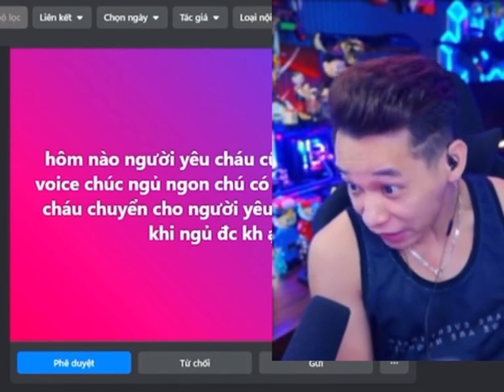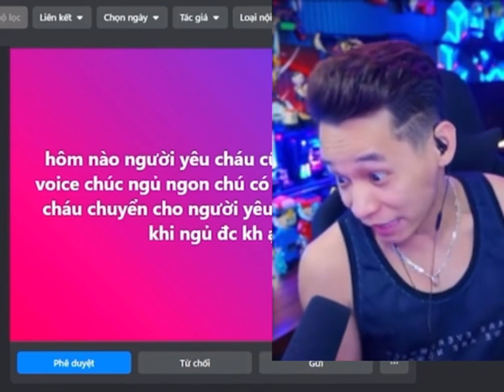Độ Mixi chúc ngủ ngon - 1 Hour - Toàn Tít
Chuông báo thức Độ Mixi